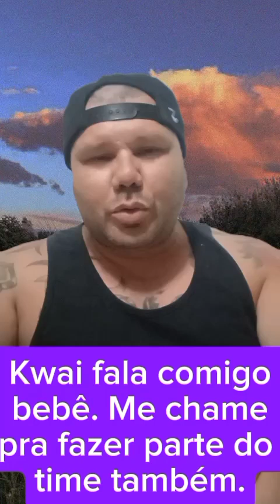fala comigo BB 😀 Segue uma música de qualidade pra vocês!